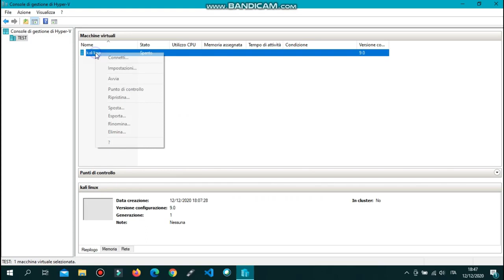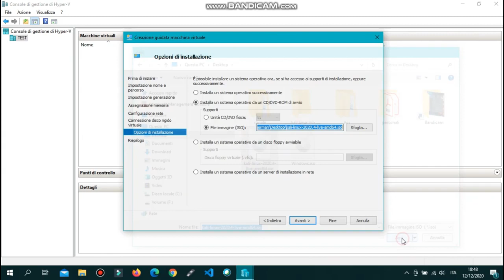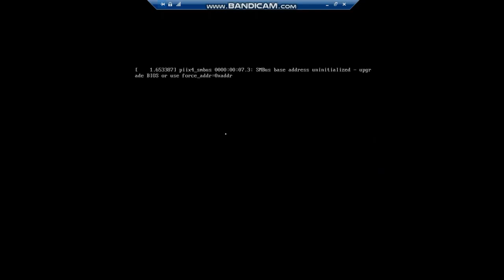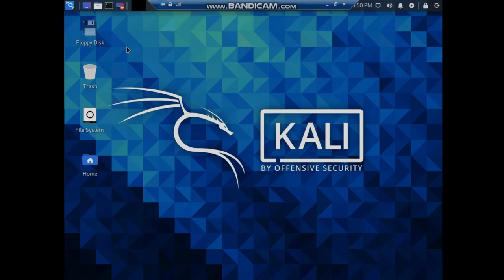Come usare Kali Linux Live su Hyper-V Windows10